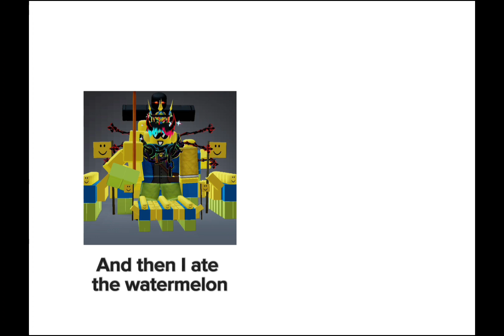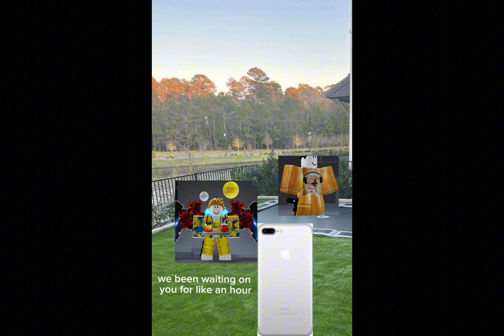here is more templates found on my capcut fyp